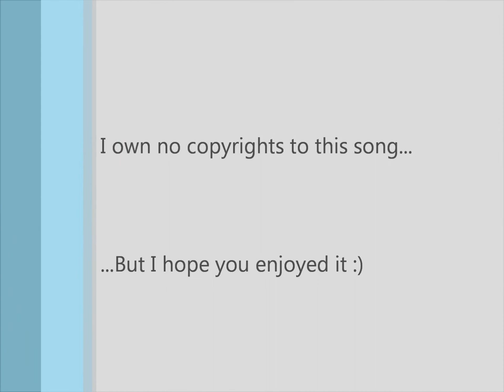P!rate vs. Jan Johnston & Tilt - One Last Time (2010)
A free remix which combines Tilt's Coming Home mix of Jan Johnston's 'Flesh' with a new twist! I own no copyright